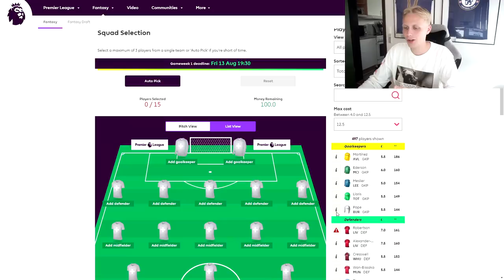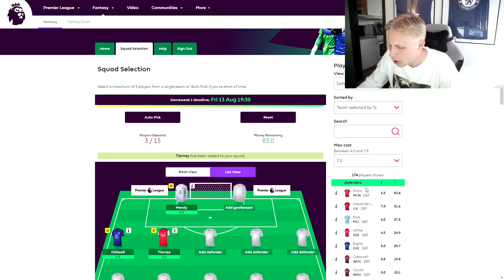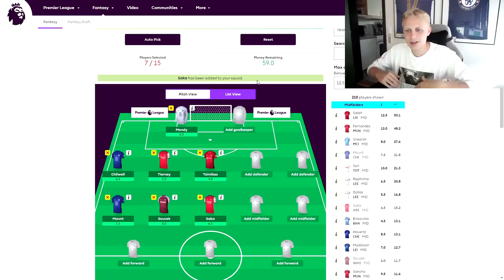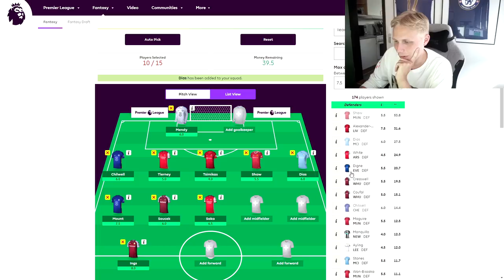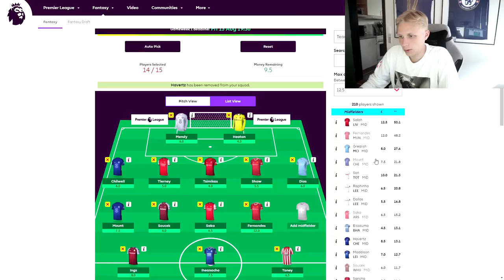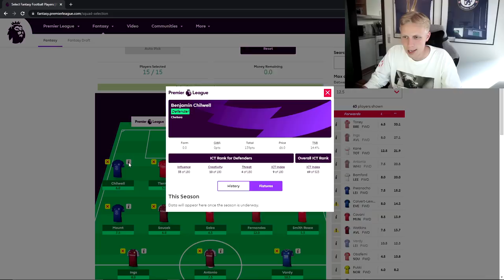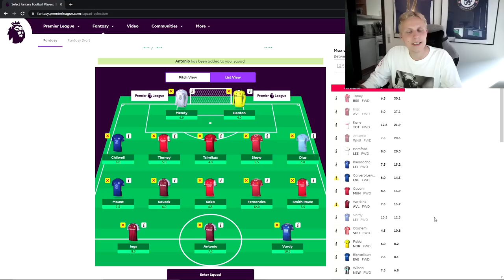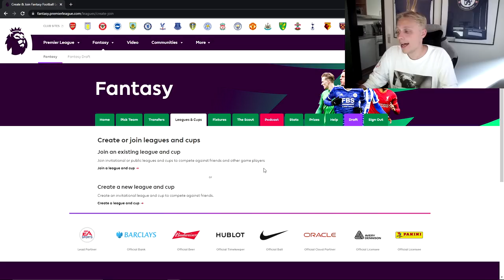JEG SÆTTER MIT 2021/22 PREMIER LEAGUE FANTASY HOLD!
Join vores liga ved at bruge denne kode: 8k0uzj

Tak! :)